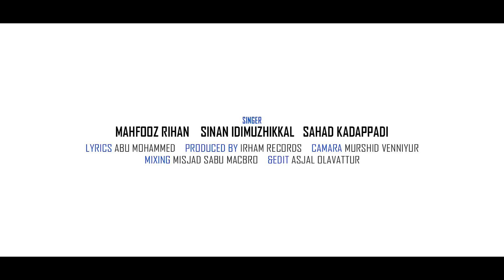💚ഖുബ്ബത്തുൽ ഖള്‌റാ💚 l QUBBATHUL HALRA l MEHFOOZ RIHAN &TEAM l IRHAM RECORDS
"💚ഖൽബിന് കുളിരേകും ഇശൽ💚"

 JALWAYE MADEENA Proudly Presents
 "ഖുബ്ബത്തുൽ ഖള്‌റാ"

Lyrics : Abu Muhammed
Vocal : Mehfooz Rihan,Sinan Idimuzhikkal,Sahad Kadappadi
Direction : Basith Perumugam
Production : Irham Records
Co-ordinators : Anshab Kallampara,Shabeeb Vengara
Mixing : Sabu Macbro
Studio : Macbro Kondotty
DOP : Murshid Venniyur
Edit : Asjal Olavattur
Design : Bazil OZR